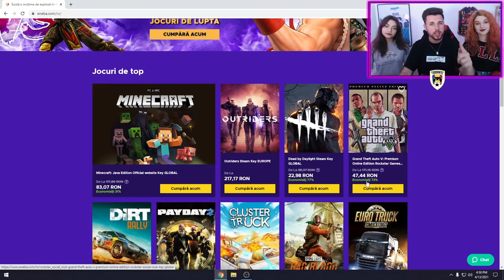MALINA SI ANA IMI CONSTRUIESC UN DRAFT SENZATIONAL IN FIFA 21!! FIFA 21 ROMANIA!!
ENEBA.com - LOCUL CU CELE MAI IEFTINE JOCURI PENTRU (PS4, Xbox, PC)